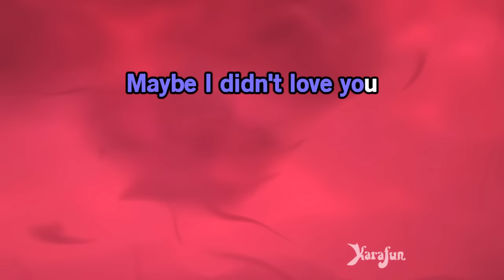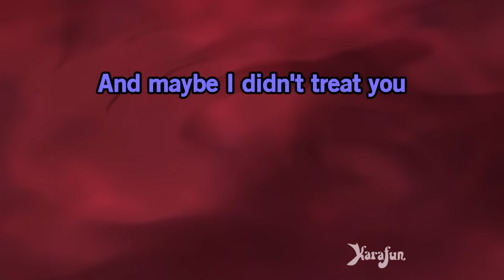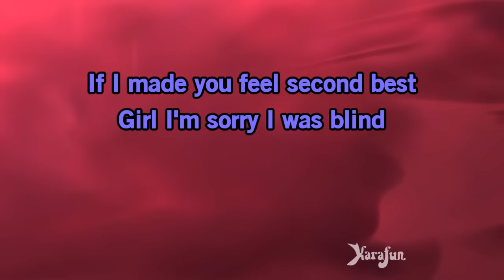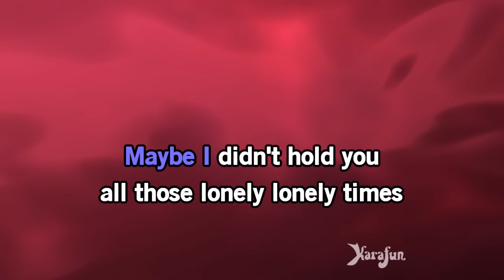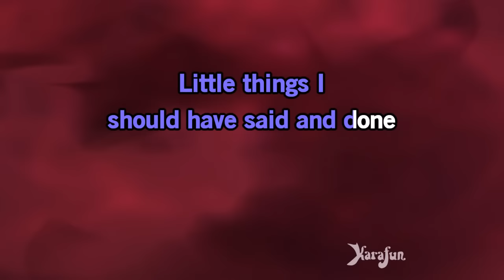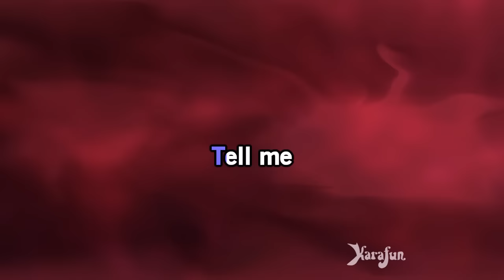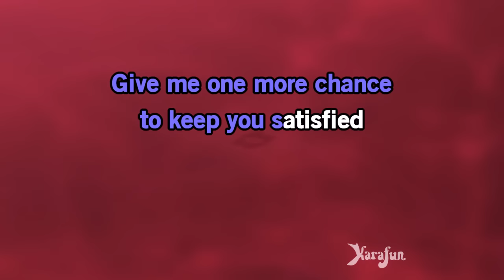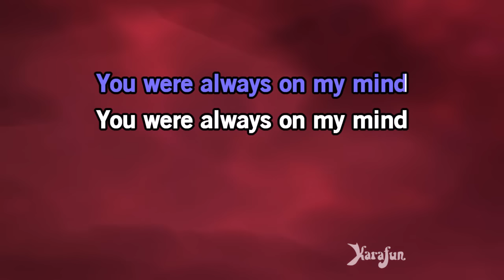Always on My Mind - Willie Nelson | Karaoke Version | KaraFun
ℹ️ This version contains a low volume vocal guide to help you learn the song. The karaoke version without the vocal guide is available This recording is a cover of Always on My Mind as made famous by Willie Nelson. This version is not the original version, and is not performed by Willie Nelson. This instrumental/playback version contains a vocal guide, the lyrics and backing vocals.